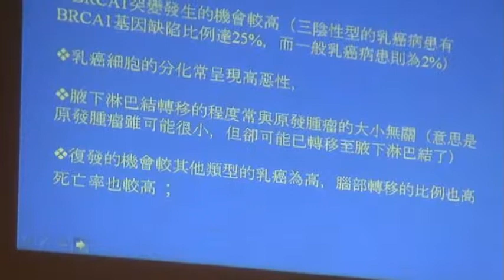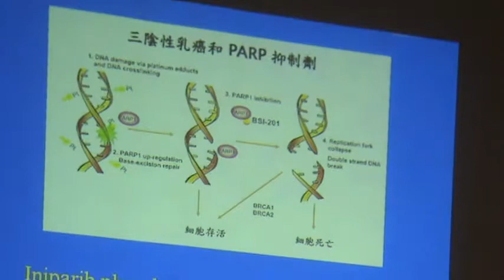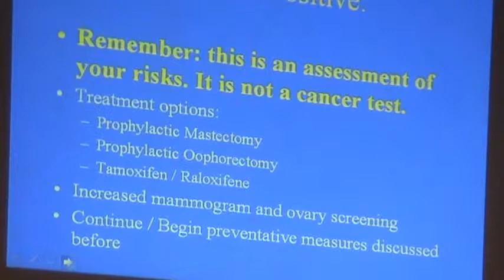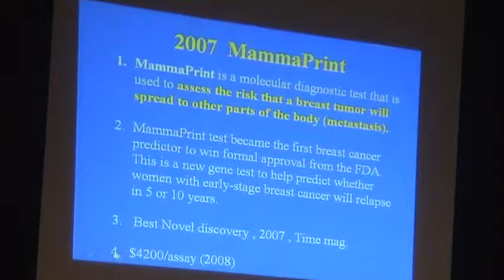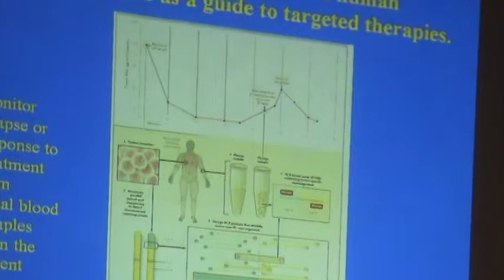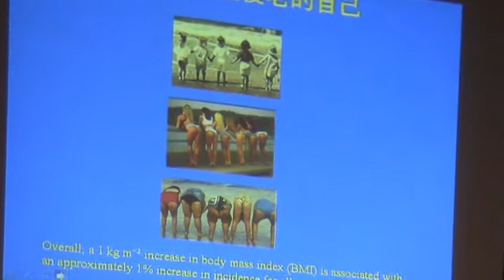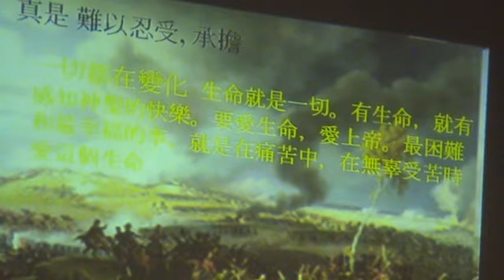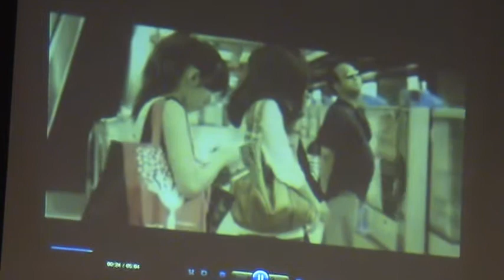認識乳癌 - 何德淵博士主講, Part 3/4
TAFPC 成人主日學 何德淵博士主講："認識乳癌"